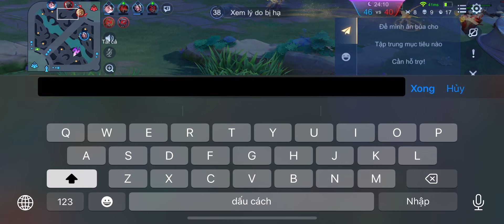Liên Quân: Trận Đấu Cầm Mganga Căng Thẳng Gần 30Phút Team Ăn Hơn 50kill Vẫn Chưa Win Trên Rank CT 3x